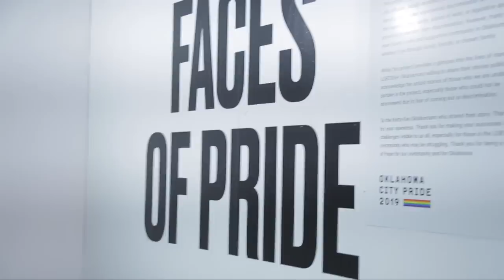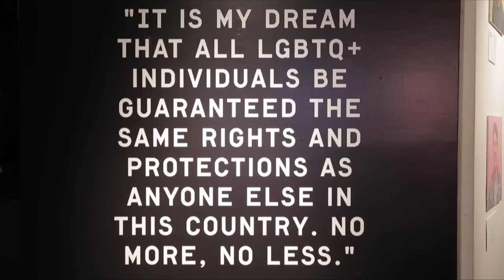OKC Pride Festival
Lauren Zuniga, President of OKC Pride Alliance, previews this year's parade and other events taking place during Oklahoma City's Pride Week.